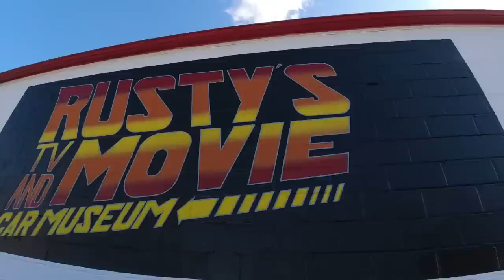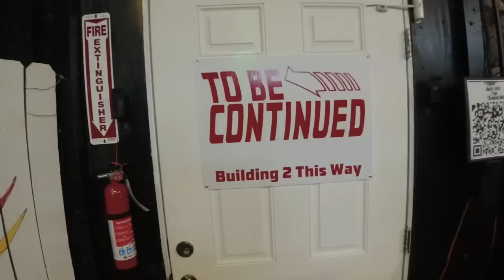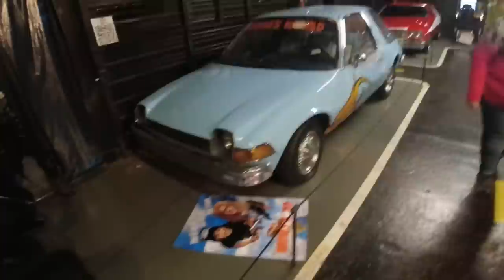Rusty’s TV and movie car museum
Rusty’s TV and movie, car museum, Jackson, Tennessee